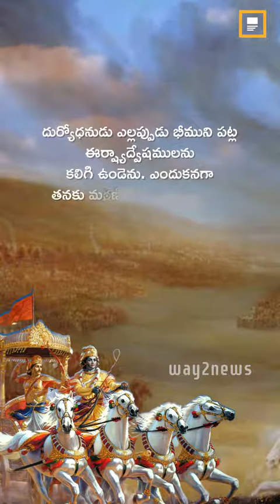Bhagavadhgeetha slookam 10